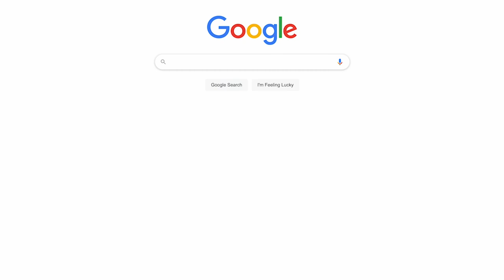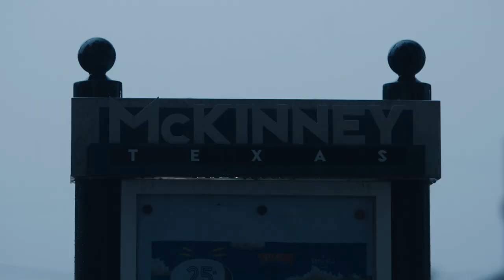TEXAS MUSIC REVOLUTION (Trailer) - Sound On Screen Film Festival 2024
TEXAS MUSIC REVOLUTION (USA) - premiere at the Sound On Screen Film Festival '24 streaming via Quicket : 29 March - 7 April / / / All details / / / Subscribe to stay in the loop / / / This energetic documentary follows Joshua Jones, general manager of Dallas-based indie Americana radio station KHYI-FM, as he struggles to produce the silver anniversary of a beloved roots music festival in the wake of the pandemic.
Against a backdrop of stories and performances by Texas music artists Ray Wylie Hubbard, Charley Crockett, Joshua Ray Walker, The Derailers, and Kiefer Sutherland, Joshua’s heroic journey mirrors the themes that express the genre of Texas Country Music itself: Dedication, heartbreak, faith, and redemption ... With a healthy bit of humor.
In a welcome return from dark times, Texas Music Revolution is a celebration of Texas, its people, and their music.

“This film is a must-see for all music lovers” - IAN McSHANE, Actor
‘’NOT A ROCK-DOC is better than WOODSTOCK and stranger than SPINAL TAP” - CHRIS SALEWICZ, Author
“Really honest – and poignant” - PAUL COOK of THE SEX PISTOLS

FULL SOUND ON SCREEN STREAMING MOVIE LINE-UP:

EVEN HELL HAS ITS HEROES (USA)
Directed by Clyde Petersen

BronX BandA: Arturo O'Farrill & The Bronx (USA)
Directed by Taylor Krauss

THE HIDDEN SOUND OF TANGO (Argentia)
Directed by Yael Szmulewics

LEILANI'S FORTUNE (Canada)
Directed by Loveleen Kaur

OLD RIGHTEOUS BLUES (South Africa)
Directed by Muneera Sallies

THE BYTES DREAMS ARE MADE OF (Italy)
(features nudity)
Directed by Alessandro Amaducci

MOTHER OF ALL SHOWS (Canada)
Directed by Melissa D'Agostino

LEGENDS OF WOOD AND SILK (China)
Directed by Qiyuan Lu

NOT A ROCK-DOC (UK)
Directed by Stephen Parsons, Anke Trojan

MADAGASCAR MUSIC (Republic of Korea)
Directed by Chosin Zeong

SHORT FILM COLLECTION 2024
includes:

SIGUR RÓS (USA / Iceland)
Directed by Ekaterina Gimro

A HARD ROW TO HOE - a Documentary on Brother Dege (USA)
Directed by Lucas Fiederling

THE LAST TRAIN (South Africa)
Directed by Lodi Paul Inga

GUANCHO AND THE BONGOSERO MENTIROSO (Cuba)
Directed by Thibeaux Hirsh

TERMINATRYX - BELA LUGOSI’S DEAD (South Africa)
Directed by Paul Blom

SO MISUNDERSTOOD (USA)
Directed by Seretse Njemanze, Jehnovah Carlisle

BOOGIEHEADS (South Africa)
Directed by Ryan Kruger.
(features nudity)

TEENAGE HARMONIC (RED RUMBLE) (USA)
Directed by Hilda Daniel

MARCIA MOON - Die Heks van Hexrivier Vallei
Music video

RIB (Ireland)
Directed by Anne Marie Kelly
(features nudity)

CATS: WHY DO WE NEED THEM? (Russia)
Directed by Liudmila Komrakova

MOVE ON SAY THE TOWN WALLS (India)
Directed by Prashanth Shetty

AMMU'S TREASURES (USA)
Directed by Chandrika Tandon

DOUBLE BILLS:

BELGIAN DOUBLE BILL:
AS WE WALK + VISION GLITCH

AS WE WALK (Belgium)
Directed by Hanne De Backer
VISION GLITCH (Belgium)
Directed by Anton Coene

DOUBLE BILL:
NOCTURNO + IN THE BASEMENT OF APOLLO HALL

NOCTURNO (Luxembourg)
Directed by Isabel Rivero Vila
IN THE BASEMENT OF APOLLO HALL (Sweden)
Directed by Hans Appelqvist

TO BE CONFIRMED :

GOD SAID GIVE ‘EM DRUM MACHINES (USA)
Directed by Kristian R. Hill

BALKANCISCO (USA / Turkey)
Directed by Tugrul Sarikaya